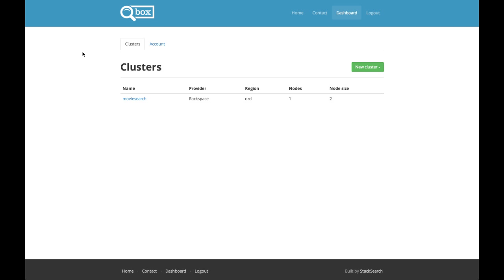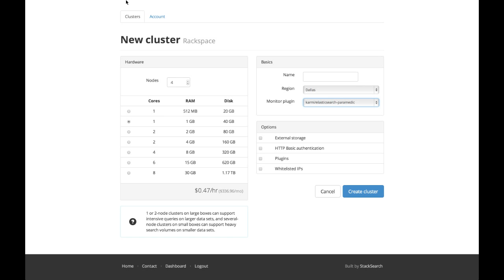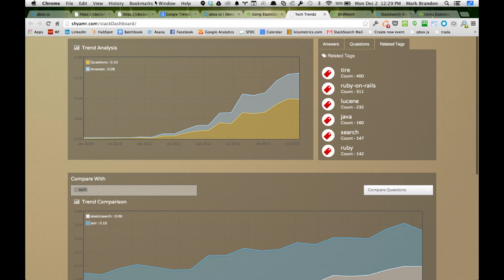QBox.IO: Powerful Search and Analytics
Mark Brandon, Co-Founder and CEO, explains how QBox utilizes Elasticsearch for powerful search and analytics with the ability to scale easily for any database. Built for Amazon EC2 and Rackspace across five continents, Qbox can deploy Elasticsearch to any major data center region in the world.

Qbox is a dedicated hosting solution for Elasticsearch that aims to be as simple and intuitive as possible for the application developer. Through our Qbox dashboard, you can launch your own Elasticsearch "cluster", which is a collection of servers behaving as "nodes" that can be added/removed on the fly for scale.